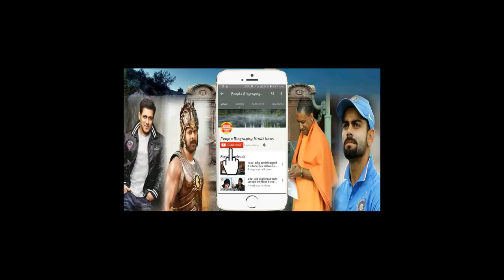Golmal Again अभी तक की पूरी कमाई जानिए Golmal Again Box office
Golmal Again अभी तक की पूरी कमाई जानिए Golmal Again Box office Salman khan Bigg boss all updates are chennal salman khan news all bollywood newsBollywood News Hollywood News All type news hindi and English
sapna news
prabhash news
Deepika paducone
salman khan
bollywood news
Bollywood
Hollywood
Bhojpuri
Telgu news
Sunny deol
Hema malini
parineeti chopra
priyanka chopra
priyanka chopra Hollywood
Box office
ajay devgun
All movie box office
box office
box office collection
Old news
dharminder
amitabh bachchan